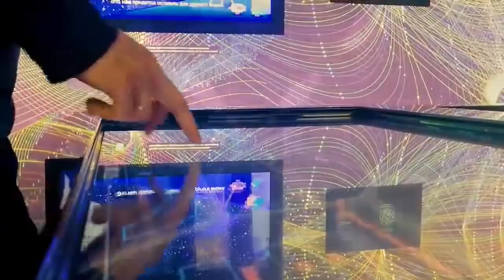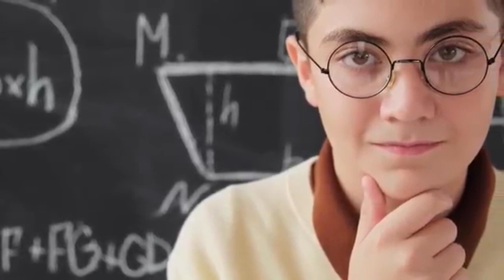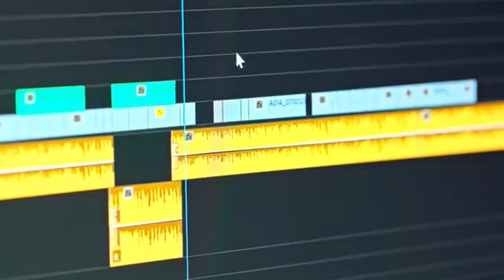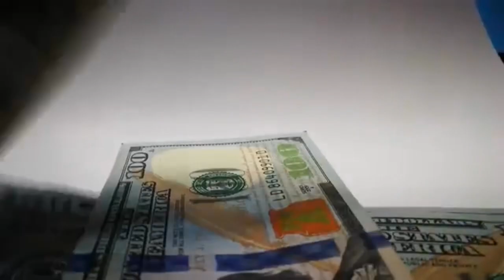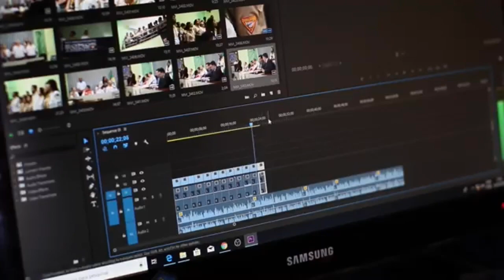Top 8 Mr Beast secret tips Revealed to grow on YouTube